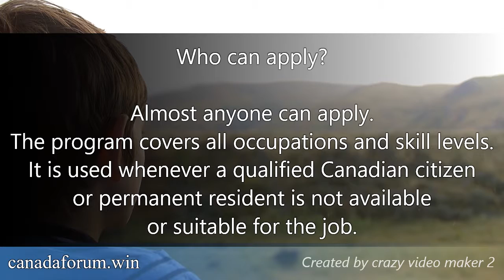The Temporary Foreign Worker Program (TFWP)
The Temporary foreign worker program or TFWP is a program of the Government of Canada to allow employers in Canada to hire foreign nationals. Between 2006 and 2014, more than 500,000 workers (referred to under the program as Temporary Foreign Workers or TFWs) were brought into Canada under the program.